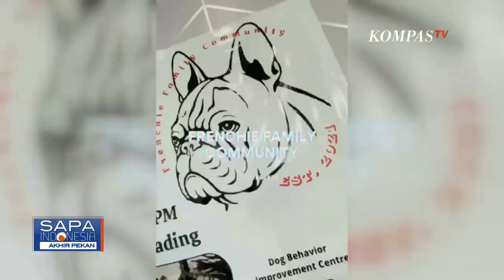Yuk, Bermain dengan Anjing Frenchie di Akhir Pekan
JAKARTA, KOMPAS.TV - French Bulldog mudah dikenali dari telinga kelelawarnya yang besar.

Seekor anjing kecil berwajah datar, ia memiliki rambut pendek mengkilap yang berwarna belang-belang, pied atau coklat kekuningan.

Telinga anjing French bulldog berukuran sedang dan berdiri tegak di atas kepala yang berbentuk persegi.

Nah, para pecinta anjing French bulldog  telah hadir di Program Sapa Indonesia Akhir Pekan.

Untuk lebih lengkapnya, simak dialog KompasTV bersama para pecinta anjing French bulldog.

Baca Juga Akibat Cuaca Buruk, Antrean Penyeberangan Ketapang Banyuwangi ke Bali Mengular 2 Km di